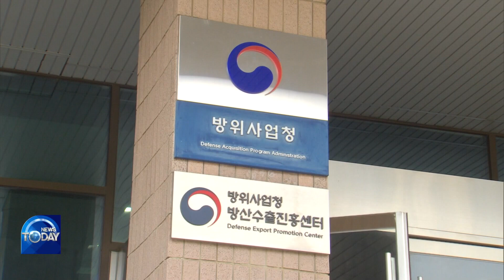CHINESE DRONES IN DEFENSE BID...Probation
In May, KBS exposed a potential scandal involving a 43 billion-won bid for Army vertical take-off and landing drones. We're talking around 31 million-dollars. It has now been confirmed that the drones in question were indeed manufactured in China. The Defense Acquisition Program Administration is evaluating administrative actions. These may include designating the company as disreputable.